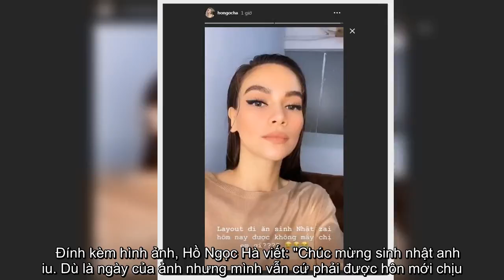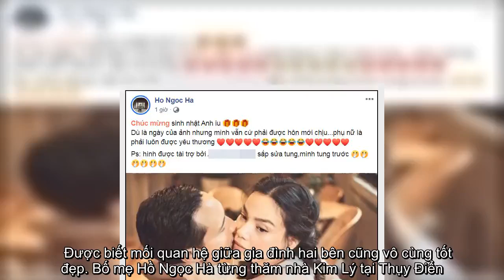✅ Hồ Ngọc Hà chúc mừng sinh nhật Kim Lý, gọi 'anh yêu' ngọt như rót mật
✍ Trưa 13/11, Hồ Ngọc Hà đăng ảnh chúc mừng sinh nhật bạn trai Kim Lý trên trang cá nhân. Trong ảnh, "Nữ hoàng giải trí" vòng tay ôm người tình, còn nửa kia dành tặng bạn gái nụ hôn ấm áp.   Đính kèm hình ảnh, Hồ Ngọc Hà viết: "Chúc mừng sinh nhật anh iu. Dù là ngày của ảnh nhưng mình vẫn cứ phải được hôn mới chịu. Phụ nữ là phải luôn được yêu thương".   Hồ Ngọc Hà gọi "anh yêu" chúc mừng sinh nhật Kim Lý.  Dưới phần bình luận, Kim Lý cũng thể hiện sự ngọt ngào khi đón nhận lời chúc từ Hồ Ngọc Hà. "Yêu em yêu luôn luôn và mãi mãi", nam diễn viên Việt kiều bày tỏ.   Rất nhiều người hâm mộ cũng mượn trang cá nhân của Hồ Ngọc Hà để chúc mừng sinh nhật Kim Lý. Có fan còn hy vọng anh sớm kết hôn với "nữ hoàng giải trí", xây dựng hạnh phúc trăm năm.    Không chỉ gửi lời chúc qua mạng, Hồ Ngọc Hà còn cùng Kim Lý ăn tiệc sinh nhật. Cô khoe layout make-up sắc sảo trong ngày đặc biệt của bạn trai.  Hồ Ngọc Hà - Kim Lý công khai quan hệ yêu đương từ cuối năm 2017. Đôi uyên ương đồng hành từ công vi ...